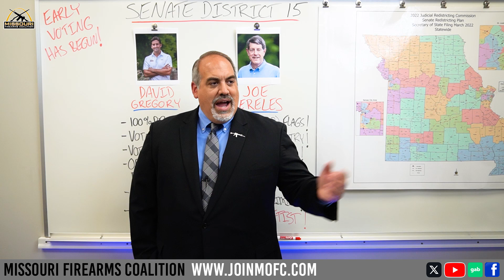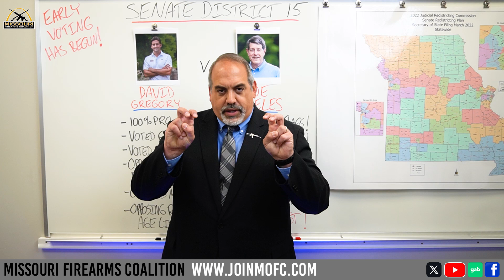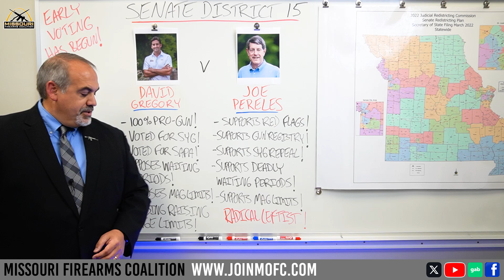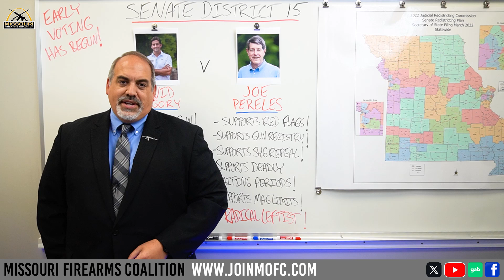Gun Vote 2024: Missouri SD-15 (St. Louis County)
❗ ❗ Attention Gun Owners in Senate District 15! ❗ ❗

Who will stand and fight for gun owners – David Gregory or Joe Pereles?  Find out below!

Vote like YOUR gun rights depend on it on November 5th -- and share this with everyone you know!